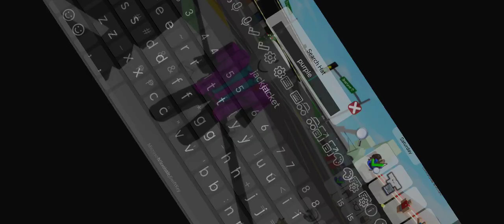how become scary larry in brookhaven roblox